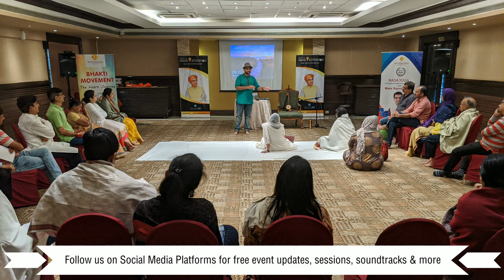Sound Therapy & Nada Yoga Lecture at Smt CMP Homeopathic Medical College & Hospital by Advait Danke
Sound Therapy & Nada Yoga Lecture at Smt CMP Homeopathic Medical College & Hospital | Advait Danke | BodhMarga Foundation | Wellness Vibe

What new-age doctors should know about Yoga?

• Nada Yoga, Sound Therapy for Healthcare & Hospital management
• How Yogis & Vaidyas Diagnosed as per Yoga & Ayurveda
• The Reality of Healthcare

About Siddha Master & Nada Yogi Shri Rivesh Vade -
• Empowered by Nada Yoga and immersed in devotion, Nada Yogi Rivesh Vade has carved his path to the Inner Self and continues to help people in their spiritual well-being. He is a pioneer in sharing the ancient art of Sound Therapy in India. Rivesh has helped many people recuperate from their physical, mental, and emotional turmoil by harnessing the power of sound therapy.

About BodhMarga Foundation -
• BodhMarga Foundation is committed to achieving human well-being, by sharing tools and methods to enable them to reclaim their basic nature of Love & Bliss. Realization of Dnyaneshwari & Gita through Nada Yoga, Siddha Yoga, Kundalini Yoga & Bhakti Movement.
• At BodhMarga, our main aim is to free people from the trap of ignorance and bring them on the path of Devotion, Awareness & Enlightenment.

About Wellness Vibe -
• Wellness Vibe hosts life-transformational seminars based on ancient esoteric & scientific practices. We provide meditation soundtracks for transforming people's health & well-being through sound, frequencies & vibrations.
 • Wellness Vibe conducts workshops & retreats across the world on where we work on removing patterns, fears and stuck emotions using the ancient esoteric practices and correct sound frequencies. This empowers the participants with methods and abilities to remove all road blocks and attain peace, prosperity and success. After attending to our workshops, many people have seen a dramatic shift in their consciousness, career, finance, relationship, health and many other aspects of life.